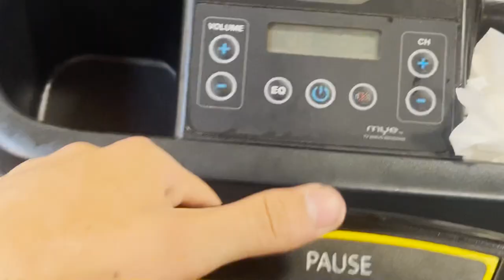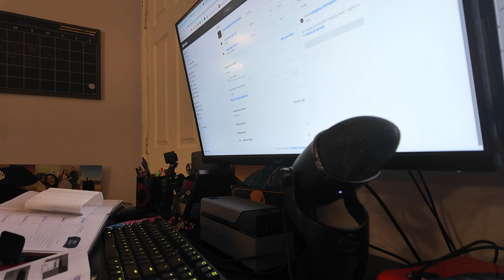How much can I make recycling bottles?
Today we recycled some bottles, we also have some more at home which we will be recycling on the weekend. We also got a box so we could package the first order from shopify, it was pretty simple.